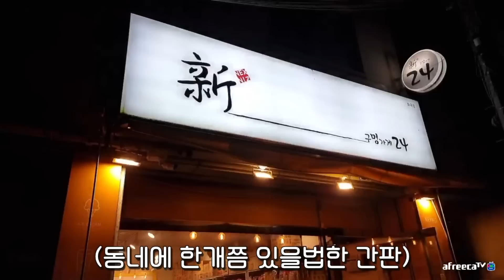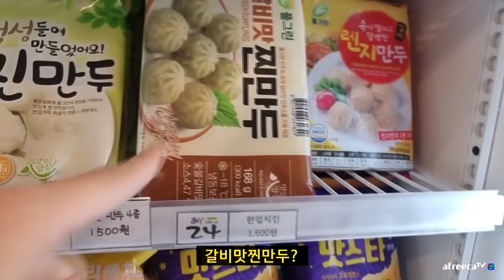[ENG] 새벽4시에 24시간 굶고 24시 무인구멍가게 털기ㅋㅋㅋㅋㅋㅋㅋㅋ여기가 천국이다.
오늘도 재밌게 봐주셨다면 좋아요💖 구독💖 눌러주시면 감사합니다
                                    좋은하루, 행복한 식사하세요!